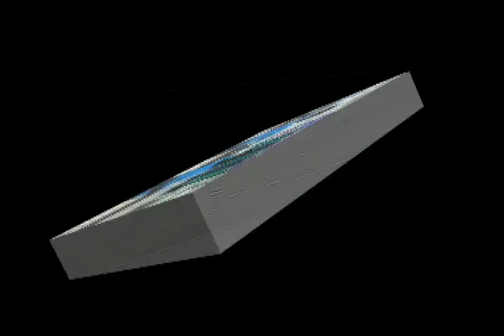air port video